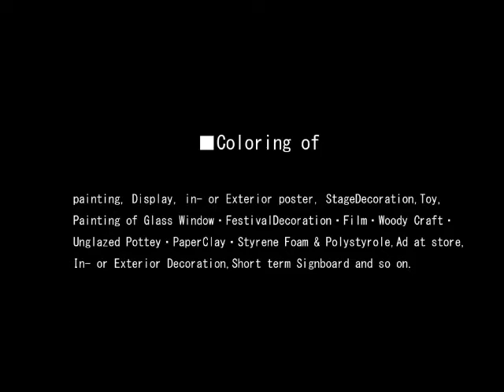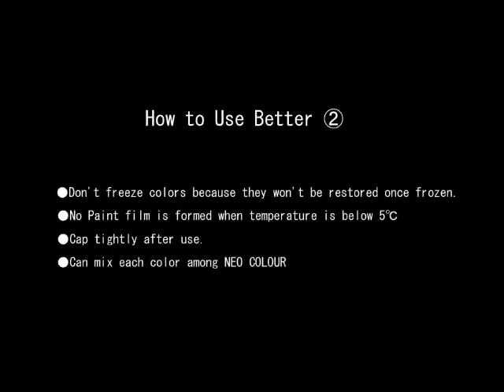TURNER_COLOUR_WORKS_NEO_COLOUR_VIDEO.wmv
TURNER COLOUR WORKS NEO COLOUR VIDEO